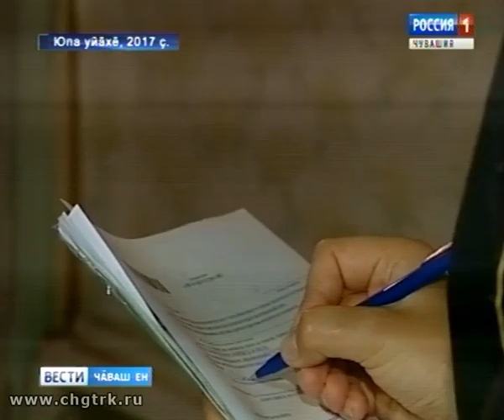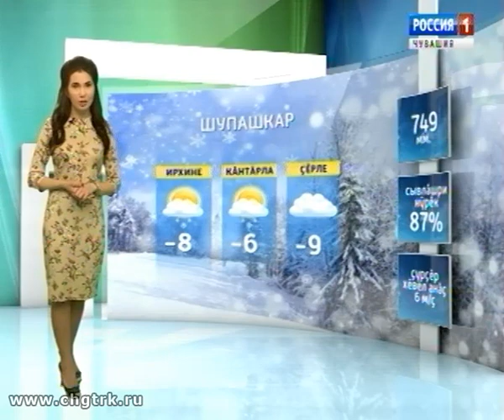Вести Чăваш ен. Вечерний выпуск 09.01.2018